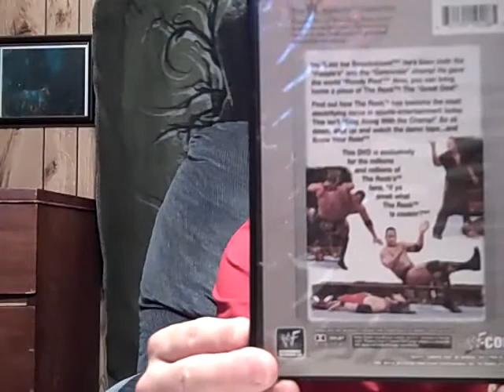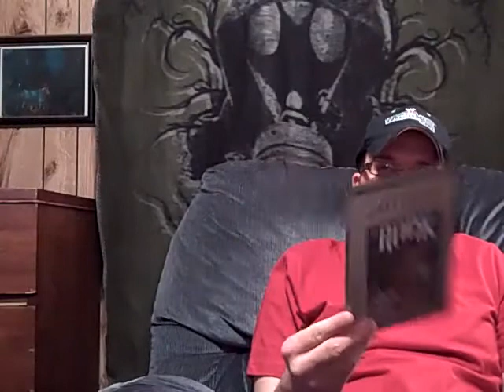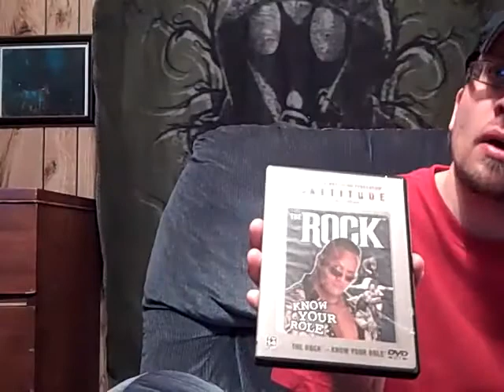The Rock Know Your Role Review